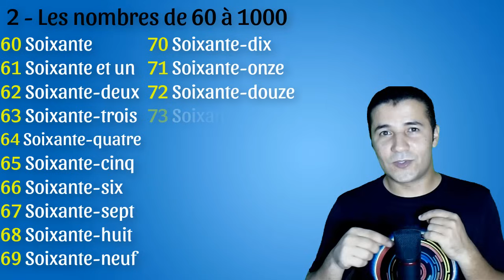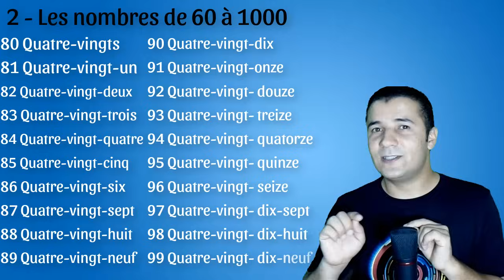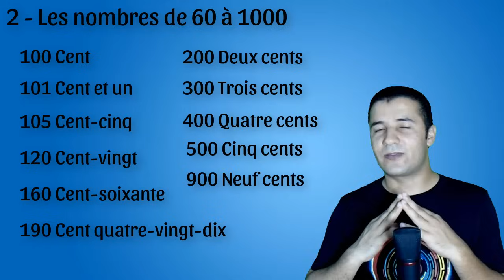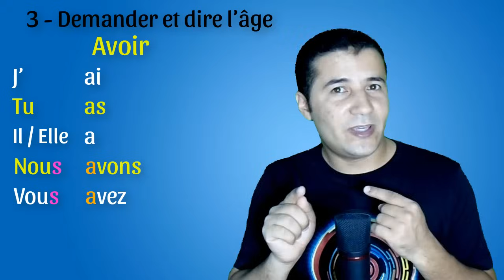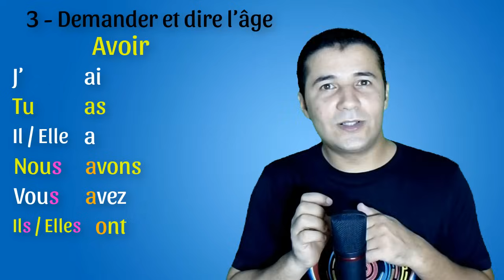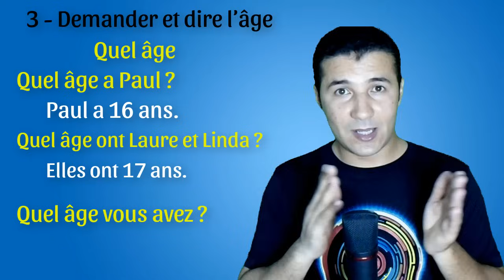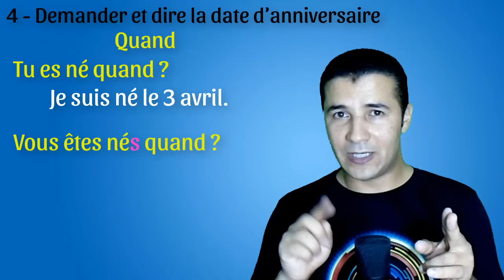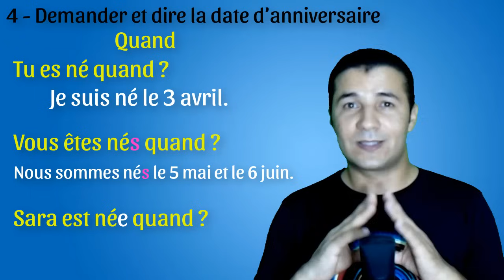لغة فرنسية 1 ثانوي | الوحدة 2 | الدرس 2 | Mois de l'année - Avoir - Grands nombres | فرنشاوي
شرح كامل للدرس الثاني من الوحدة الثانية للصف الأول الثانوي لغة فرنسية Club @dos plus 1
شهور السنة بالفرنسية / الأرقام من 50 إلى 1000 / فعل الملكية Avoir وأمثلة على استخدامعه /  السؤال عن العمر وكيفية الإجابة عليه.